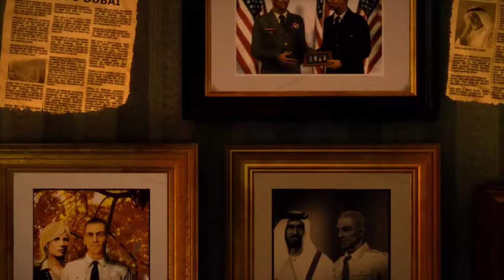Spec Ops: The Line [001] 〽 Urlaub in Dubai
Spec Ops: The Line ist ein Third-Person-Shooter des deutschen Entwicklerstudios Yager Development, dass vom US-amerikanischen Publisher 2K Games veröffentlicht wurde.

Windows/XBox 360
29. Juni 2012

Playstation 3
29. Juni 2012

Sechs Monate vor Spielbeginn wird Dubai von einer schweren Serie von Sandstürmen heimgesucht. Nachdem die politische Führung das Problem lange Zeit heruntergespielt hat, finden sich zahlreiche Bewohner von den Sandmassen eingeschlossen. Der Afghanistan-Veteran Colonel John Konrad, Kommandant des 33. Bataillons, der zugleich unter einer posttraumatischen Belastungsstörung leidet, meldet sich und seine Einheit freiwillig, um die Evakuierung der Zivilbevölkerung zu unterstützen. Als er im Laufe des Einsatzes jedoch den Befehl erhält, die Stadt und ihre Bewohner aufzugeben, verweigert er den Befehl und desertiert mit seiner gesamten Einheit. Schwere Sandstürme verhindern über lange Zeit jeden Kontakt in die Krisenregion, die VAE erklären die Region zum Niemandsland. In der letzten Meldung des 33. Bataillons kündigte die Einheit die Aufstellung einer Karawane mit 1000 Überlebenden an, doch diese kommt nie an und die Einheit wird vom US-Oberkommando als Totalverlust abgeschrieben.

 «LET'S PLAY SPEC OPS: THE LINE»

Kommentiertes Spec Ops: The Line - Gameplay von KonKorth.